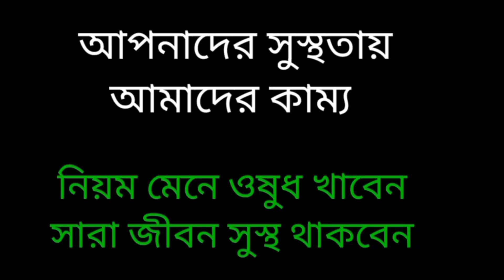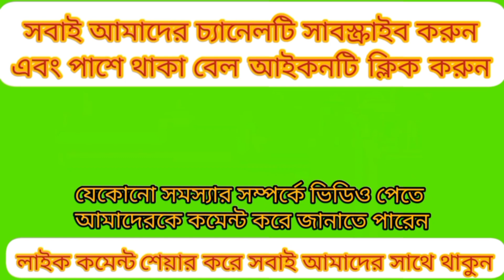হোমিওপ্যাথিক চিকিৎসায় সাফল্যের উপায় কি ? শিক্ষা বিষয়ক লেকচার ১ Dr. M Zahed Hasan @Homoeo Chikitsha